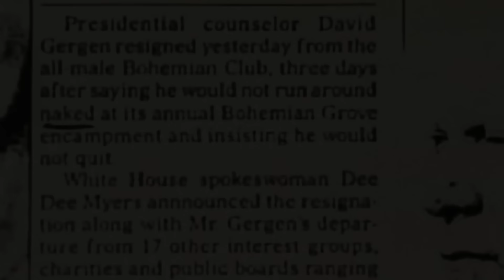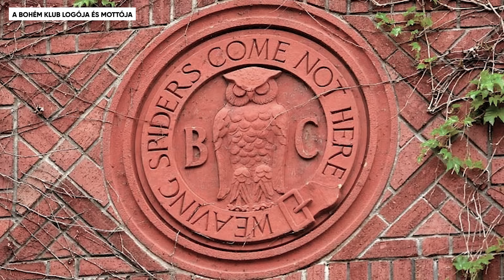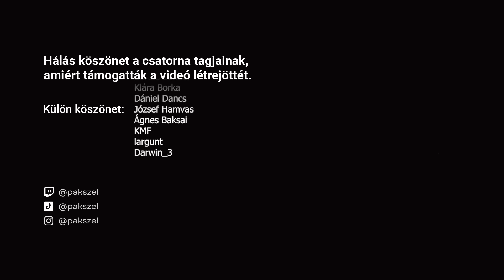A Bohém Klub: A gazdagok titkos tábora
Hálás köszönet a csatorna tagjainak - kiemelt köszönet 𝑨𝒃𝒆𝒃𝒆 𝑩𝒊𝒌𝒊𝒍á𝒏𝒂𝒌  - külön köszönet: Cseri Dánielnek, András Simondánnak, Bartus Sándornak és Deák Csabának amiért támogatták a videó létrejöttét.

🏅 Klára Borka
🏅 Dániel Dancs
🏅 József Hamvas
🏅Ágnes Baksai
🏅KMF
🏅Tihamer Demeter
▫️ András Ferenczi
▫️ Istvan Horvath
▫️ József Gazda
▫️ SBH ScrawnyBird2945HUN
▫️ Törőcsik Gábor
▫️Eszti channel
▫️ Eva Balogh
▫️Mardzs
▫️Dudok Pál
▫️Gábor Kis
▫️Error
▫️Arnold Kuča
▫️Kis Laszlo
▫️Réka Nyerges
▫️Laura Kinga
▫️Babarczi Máté
▫️Erdős Gábor
▫️Katalin Papp
▫️Halas Szendvics
▫️Imre Harnos
▫️Borbed HD
▫️Ildikó Godó
▫️gameSpider
▫️Attila Rozsák
▫️Károly Fellegi
▫️Sandor Baksa
▫️Barne
▫️Attila Kápiszta
▫️Katalin Horvath
▫️Filmek és sorozatok
▫️Torythestupid
▫️Tímea Sinka
▫️largunt
▫️Nagy László
▫️Sandor Balint
▫️Thomesz
▫️Robert Siklós
▫️Tantosz Studio
▫️Szilvia Bendi-Szakács
▫️Tamás Nyári
▫️Szasz Attila
▫️gabriella horvath
▫️Matteo0311
▫️Dávid Illés
▫️Zoltán Norbert Petróczi
▫️Lóránt Baricz
▫️1207 Schverer
▫️Kecske01
▫️Hidegh Bence
▫️ReBekka
▫️Adrian
▫️K_Ádi
▫️Deborah Nagy
▫️Targinjo
▫️Tibor Komlo
▫️csuri
▫️Endre Gubis
▫️Gergő Ormándi
▫️k3rn3lp4n1c
▫️Hajni Stramo
▫️Molnár noname
▫️Klaudia Madarasi
▫️Imre Baranyi
▫️Gábor Szilágyi
▫️Zoltán Vas
▫️Szilveszter Szert
▫️szabolcs hajdu

00:00 - Előzetes
01:30 - A téma megpecsételve
02:02 - A Bohém Klub születése
03:07 - Szimbólum/Mottó
07:32 - A tagok
09:26 - A szertartás
10:38 - Kiegészítés
13:57 - Véleményem
17:34 - Végszó